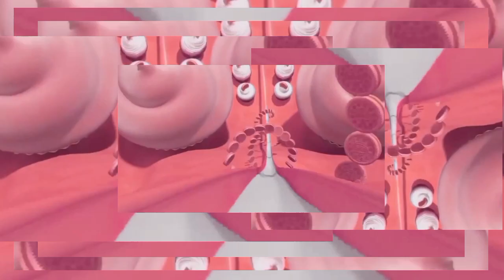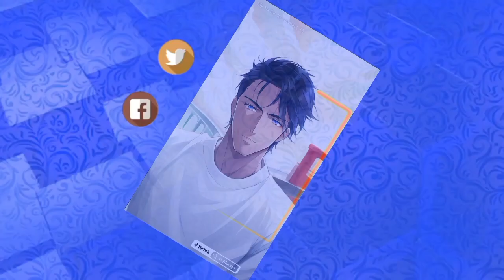Chocolate VS Vanilla Oreo Flavors in Mind-Blowing Effects 4 | MixMaster Fx